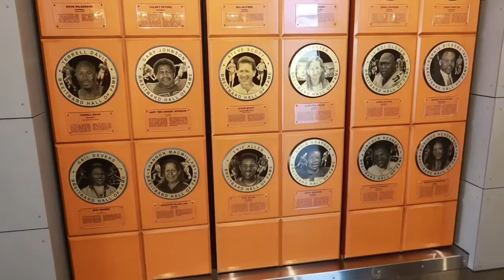|Petco Park|SD|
It’s alway a great time watching the Padres!

Song: you and me- Distrion, electro-light,kenect